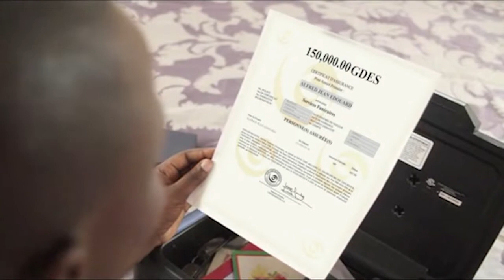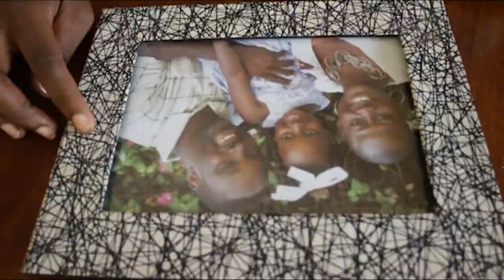Info Pacific 5 DECEMBRE 2018 présenté par Came Stefada POULARD - 7H (Journal Francais)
et Lisez votre journal quotidien LE NATIONAL